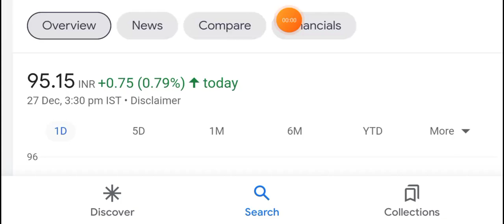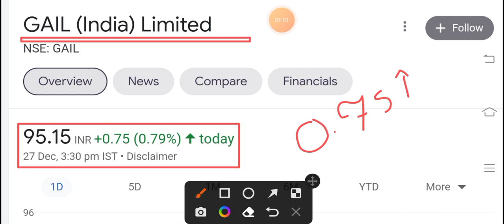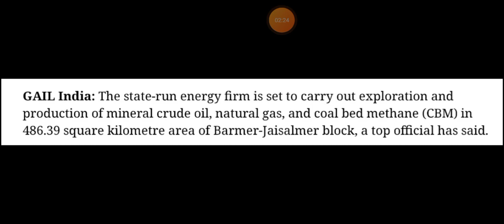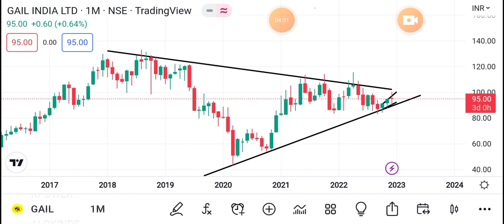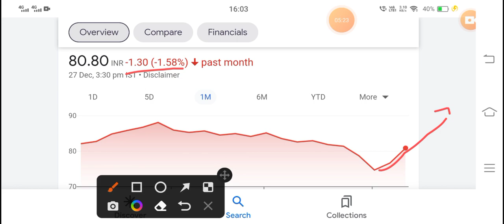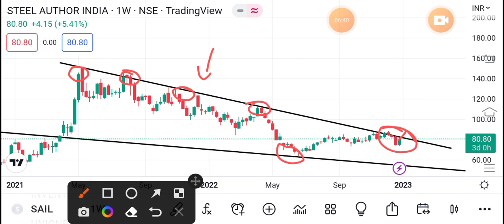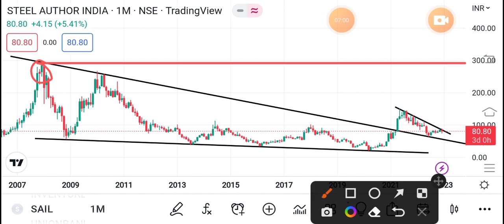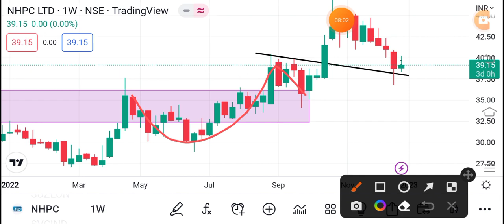💥15:10 BONUS💥 SAIL | GAIL | NHPC | SAIL SHARE NEWS | GAIL INDIA LIMITED SHARE NEWS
Gail share,